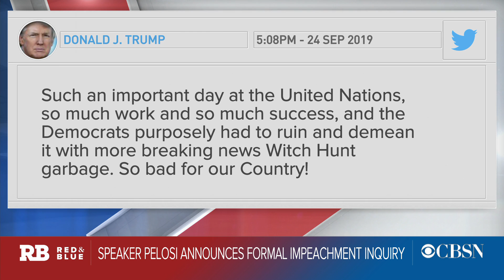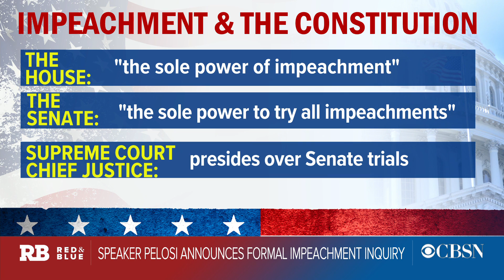Nancy Pelosi launches formal impeachment inquiry, Trump responds to announcement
House Speaker Nancy Pelosi announced a formal impeachment inquiry into President Trump Tuesday. CBS News chief Washington correspondent Major Garrett, CBSN legal contributor Keir Dougall and CBSN political contributor Molly Hooper join "Red & Blue" to discuss.